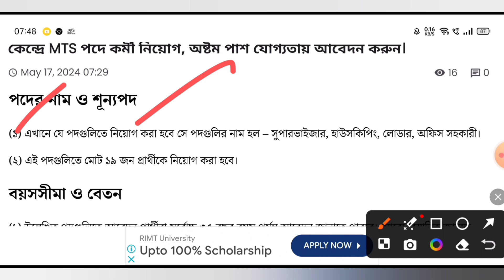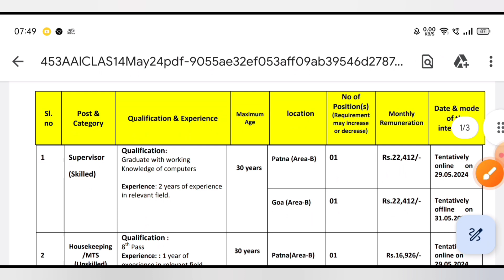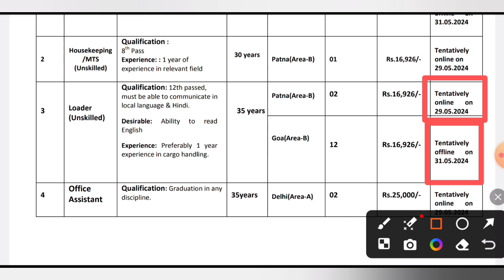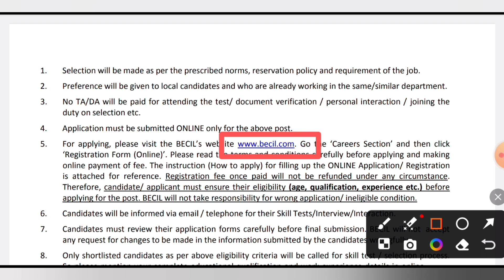মাধ্যমিক পাশে কেন্দ্রীয় Group-C কর্মী নিয়োগ বিজ্ঞপ্তি | Apply Online | Central Govt. Job Vacancy